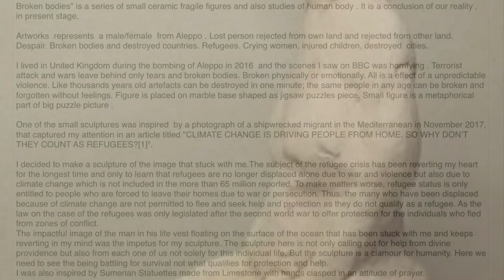Broken Bodies by Marcin B Biesek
I decided to make a sculptures o the image that stuck with me.The subject of the refugee crisis has been reverting my heart for the longest time.